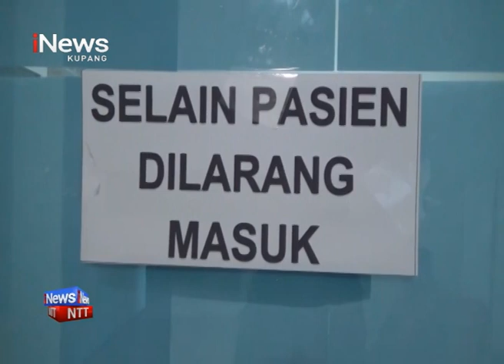iNews NTT - PMI Gelar Operasi Katarak dan Pembagian Kaca Mata Baca Gratis di Alor